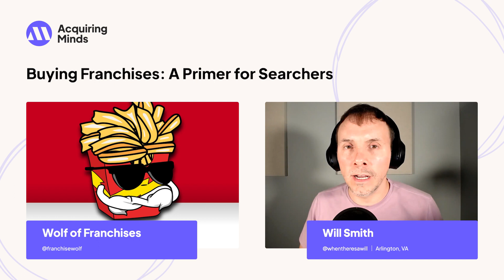How to think about Acquiring a Franchise Business | Wolf of Franchises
Twitter-famous Wolf of Franchises on why & how you should buy existing franchise businesses, including lots of examples.

About

I’ve been an entrepreneur for most of my career, primarily building online media brands. I sold a few of those businesses, but I’ve never been on the buyer's side of the table. Recently I became curious about buying a business.

I found myself browsing the for-sale business marketplaces, imagining the possibilities. And while there were plenty of listings to explore, I couldn’t find much information to guide me through the process of acquiring a business. Unlike start-a-business entrepreneurship, there are not countless channels and podcasts devoted to buy-a-business entrepreneurship.
There are still fewer public stories about entrepreneurs who have taken the plunge to buy a business and done well — though I knew such successes are plentiful.

Acquiring Minds is a channel to both correct that, and educate me on the journey toward buying a business. Business acquisition is an exciting prospect, and I intend for Acquiring Minds to make the path more accessible to myself and others.